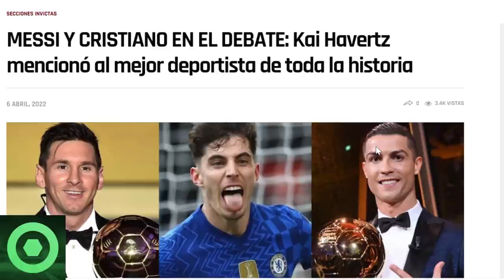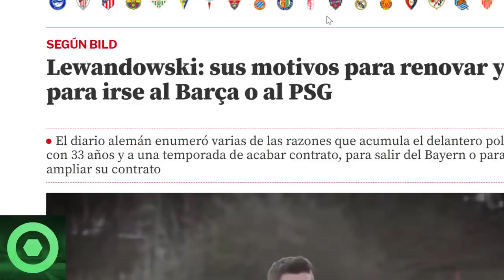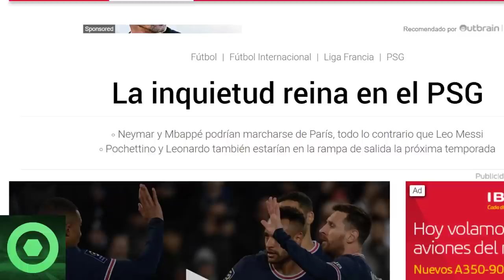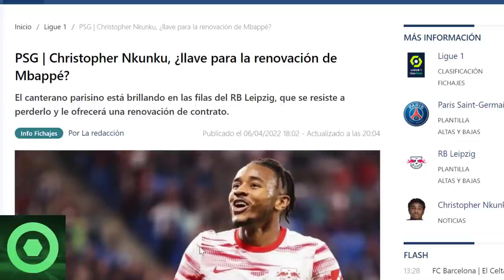⚠️¡𝗔𝘁𝗲𝗻𝗰𝗶𝗼𝗻!⚠️ 𝗭𝗼𝘇𝗼𝗯𝗿𝗮 En El 𝗣𝗦𝗚 🔴 𝗨𝗹𝘁𝗶𝗺𝗮 𝗛𝗼𝗿𝗮 De 𝗟𝗶𝗼𝗻𝗲𝗹 𝗠𝗲𝘀𝘀𝗶 🔴 Mercato: 𝗟𝗲𝘄𝗮𝗻𝗱𝗼𝘄𝘀𝗸𝗶, 𝗣𝗼𝗴𝗯𝗮 🟥